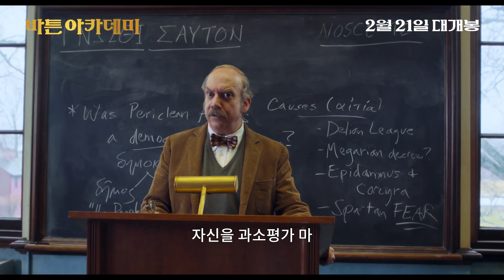바튼 아카데미(The Holdovers, 2023) 메인 예고편 [고집스러운 중년 남성과 혈기 왕성한 10대 학생의 우정][2024-02-21 개봉]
바튼 아카데미(The Holdovers)

함께 있지만 그들은 언제나 혼자였다
1970년 바튼 아카데미,
크리스마스를 맞아 모두가 떠난 텅빈 학교에는 세 사람이 남게 된다.
고집불통 역사 선생님 ‘폴’, 문제아 ‘털리’ 그리고 주방장 ‘메리’
이들은 원치 않았던 동고동락을 시작하게 되고,
예상치 못한 순간, 서로의 비밀을 공유하면서 특별한 우정을 나누게 되는데…